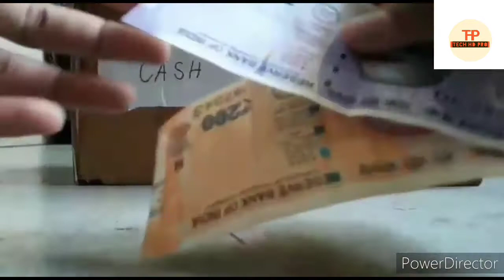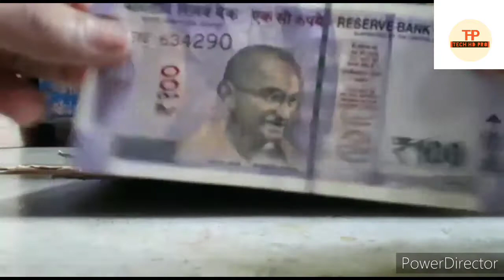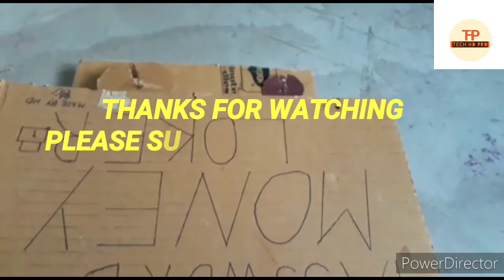HOME MADE MINI PASSWORD MONEY LOKER || HOW TO MAKE A MONEY LOKER AT HOME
money_ loker